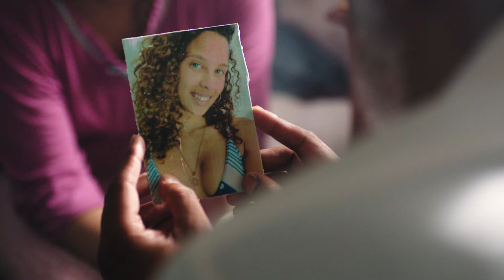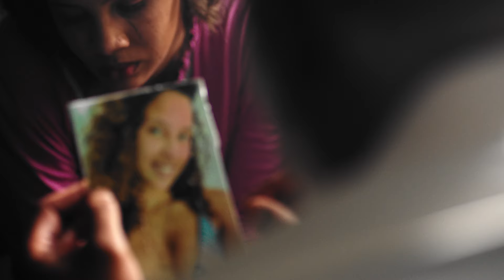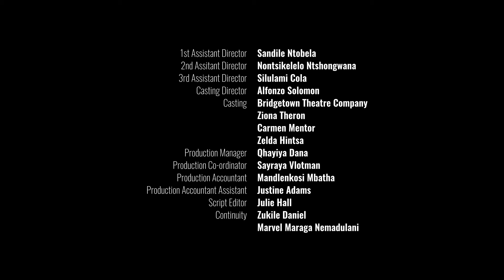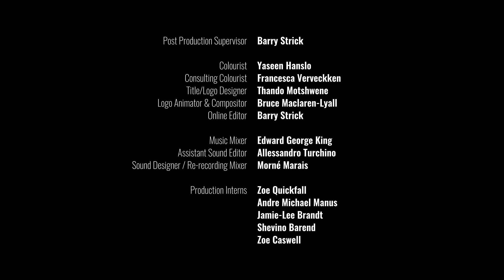Melody | S1E14 | Full Episode | Musicians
Episode 14 - Melody loses all hope of pursuing a musicians career. Eric resorts to extreme measures to earn money. Jack demands that Eric pays his debt or he loses everything including Melody and Junior.

Stars: Moeniel Jacobs, Kim Bowers, Abduraghman Adams, Celeste Williams, Riedwaan Damon
Directed by Theo E. Davids, Byron Davis